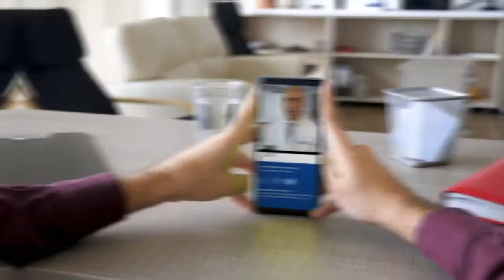MBO Offers Telehealth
Shawn Fitzmaurice
voiceover Nerd Productions

Did this VO quickly near the start of the pandemic with MBO expanded it's tele-health program.

The production was done quickly and effectively by New Pace Productions during the first couple of weeks of lockdown, while everyone was still adjusting to working from their homes.

At Voiceover Nerd Productions (voiceover by Shawn Fitzmaurice), my deep, friendly, and trustworthy voice will tell your broadcast, corporate and industrial stories with skill and heart! Fast High-quality turnarounds are a specialty. Having nearly 35 years in customer service, I guarantee 100% no-nonsense and satisfaction.

TV and Radio ads, commercial and industrial narration, eLearning, explainers, promos, PSAs, etc.

Science and Scientific, Technical and Medical scripts are a specialty. With three years as a science researcher, host, podcaster & editor for the Public Radio production of SciWorks Radio, & Bachelor’s in Geology and Integrated Sciences, I can Jargon like a freaking boss!

Or, I can bust out a wicked Boston “Hundai Smaht Pahk” Accent.

Languages & Accents
English - North American

Special Skills
Audiobooks, Business, Commercials, Documentaries, Educational, Internet Video, Podcasting, Radio, Social Media, Telephone, Television, Other